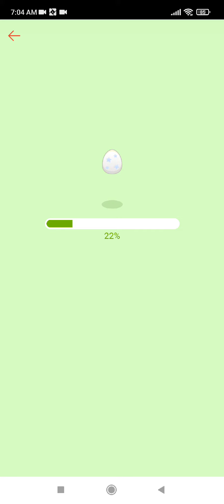Juara 1 lomba lari Shopee Pets